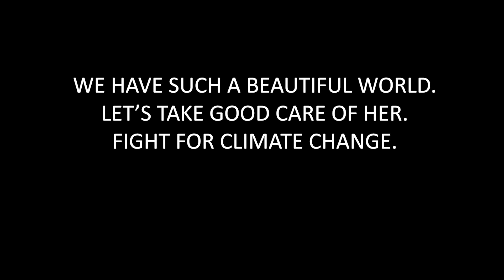a summer spent in ICELAND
Explored the Southern and Western part of Iceland. Soaked in a geothermal river. Saw so many waterfalls along the way. This country is just unbelievably beautiful.